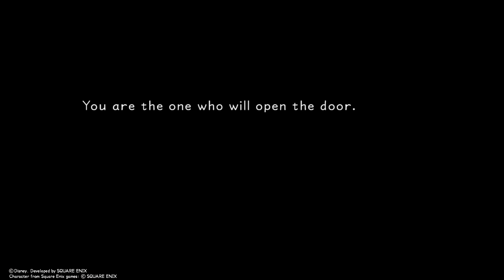KINGDOM HEARTS FINAL MIX {PART 1}